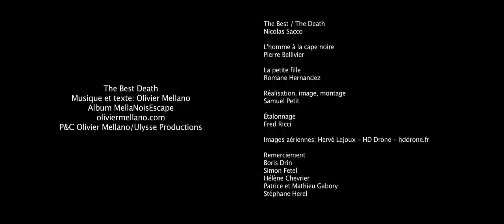MellaNoisEscape | The best death [Clip]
A video by Samuel Petit
Composed, written, played, sung, arranged and produced by Olivier Mellano.
Drums played by Nicolas Courret.
Recorded and mixed by Nico Sacco at Studio Caverne (Paris) in november 2013 and january 2014.
Mastered by Fred Kevorkian at Kevorkian Mastering (New York).

(P) OLIVIER MELLANO & ULYSSE PRODUCTIONS